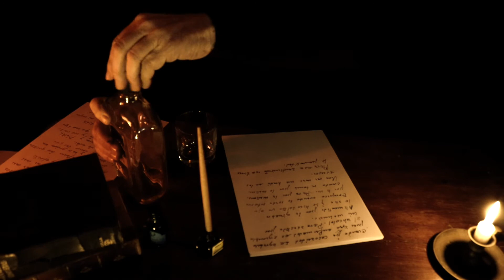Audiolibro / microteatro "El gato negro" Edgar Allan Poe / roberto ruiz film / teÁtricoScenic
Adaptación de "El gato negro"
Edgar Allan Poe
Narrado e interpretado por roberto ruiz
Musica  Mario Lavista